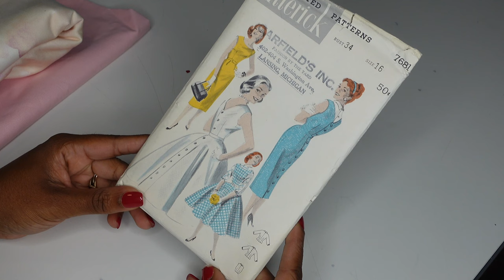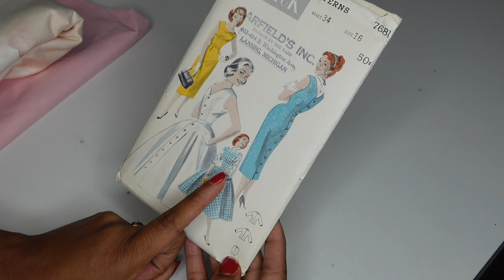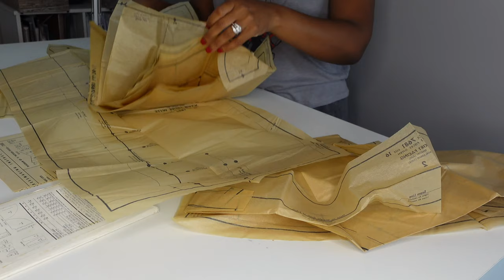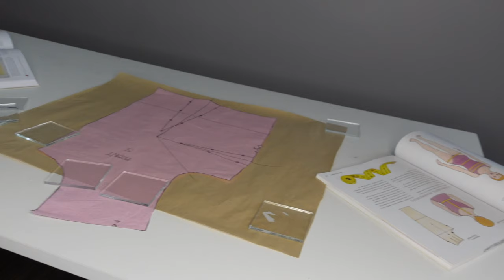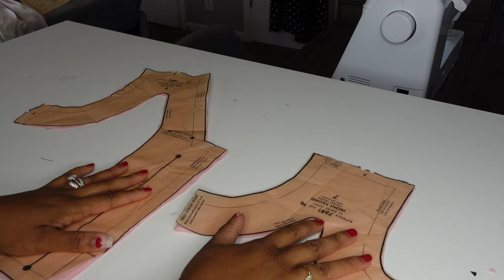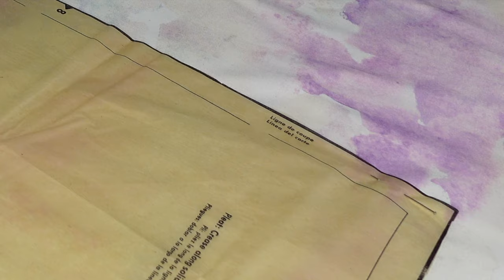Sewing A 1950s Vintage Dress Barbie Girl, Barbiecore Style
Welcome to my latest sewing project. In this sewing tutorial/sewing vlog I sew a A vintage dress from the 1950s. To sew this dress I use an authentic vintage sewing pattern and a pink cloud fabric that gives me all the barbie girl, barbiecore fashion vibes.
This sewing project is one I started many months ago and I am so happy I pushed myself to finish sewing it. If you loving sewing tutorials, sewing patterns and sewing vlogs then please consider becoming a subscriber and leave a comment introducing yourself and let me know what you think of the finished dress and my sewing skills.

*Me organizing all of my authentic vintage sewing patterns

*If you would like to help me raise money to Defeat ALS